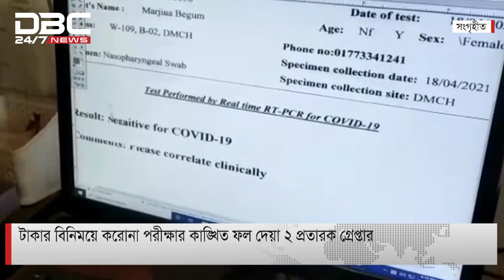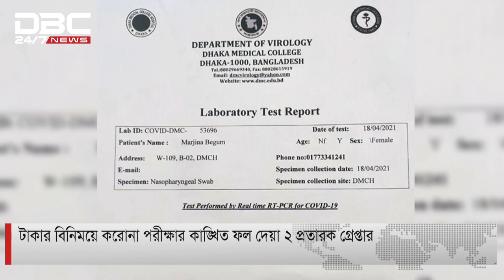করোনা পরীক্ষার ভুয়া ফল দিয়ে টাকা আদায়